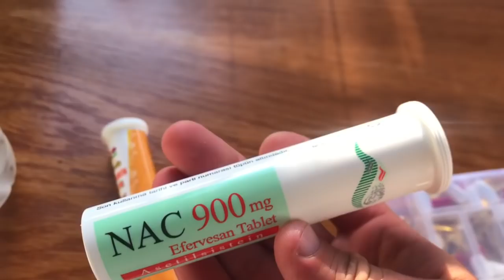Hangi vitaminleri kullanıyorum? Biraz geyik BİRAZ SOHBET. KEDİLERİM?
hangi vitaminleri kullanıyorum? Biraz sohbet edelim eğlenelim istedim. Kedi lerimi bakalım beğenecek misiniz :)
SİZE ELİMDEN GELDİĞİNCE İNSTAGRAM VE YOUTUBE HESABIMDAN YARDIMCI OALCAĞIM!